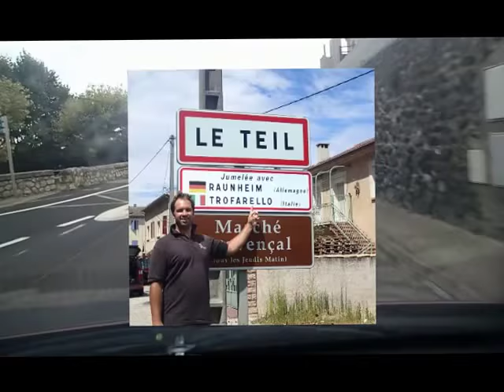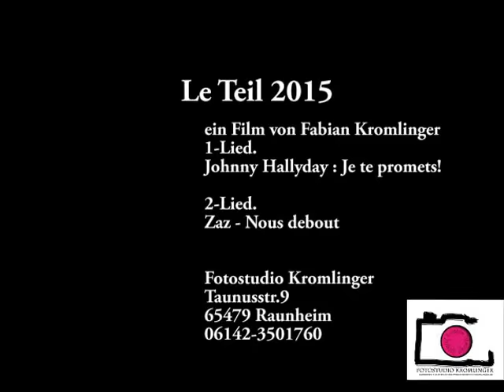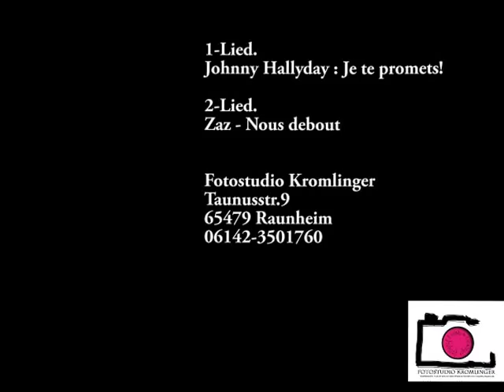Le Teil Frankreich-Raunheim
Le Teil, Frankreich ,Urlaub ,Raunheim,Fabian ,Kromlinger